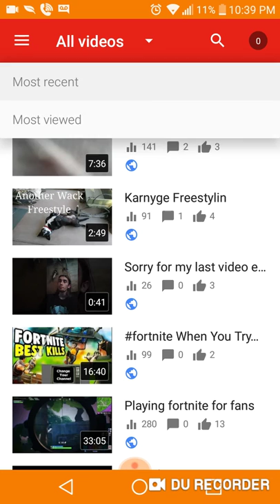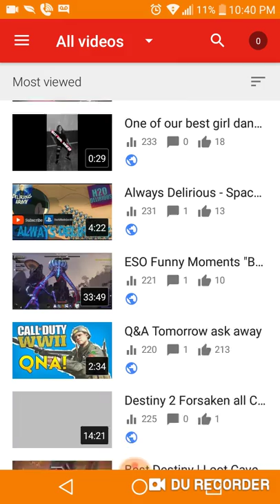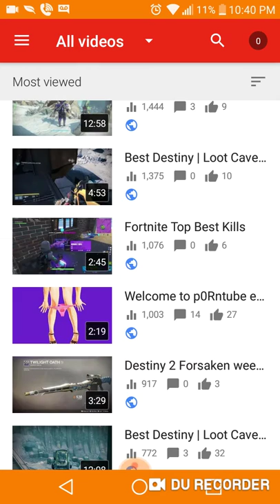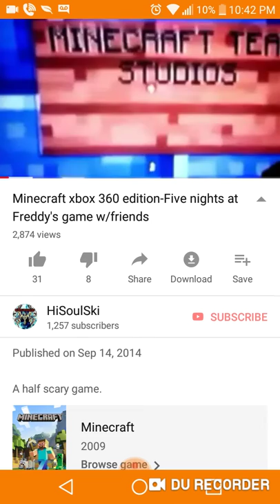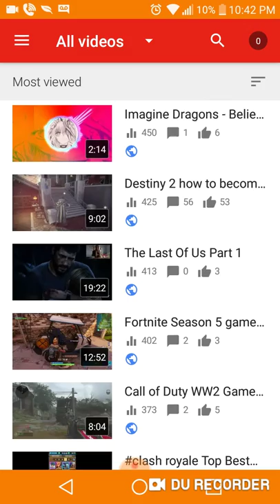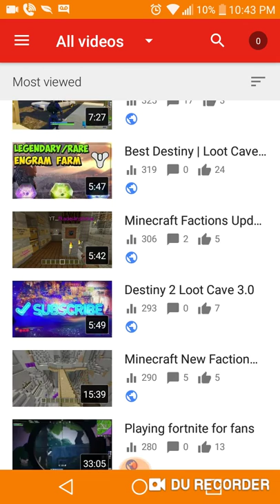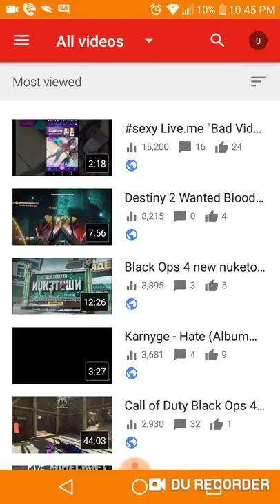Why I Dropped, Comment Suggestions.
Dont be scared to comment a suggestion, and like and hit the notification. This is your alls channel as well.